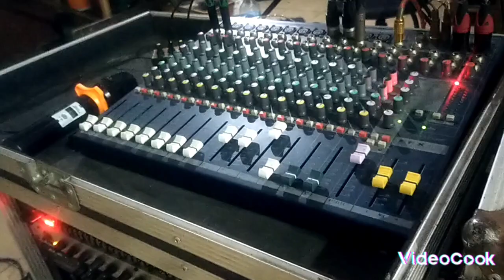bimbang cek sound viral di tiktok jernih cocok buat hajatan kontes karnaval